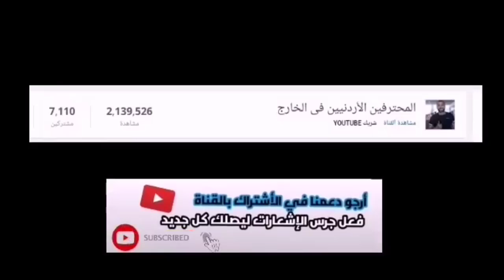ملخص مباراة الوحدات 3-0 والعقبة| الجولة الرابعة - الدوري الأردني|تألق السيفي 2020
ملخص مباراة الوحدات 3-0 و#العقبة| الجولة الرابعة - الدوري الأردني|تألق السيفي 2020
♥️نحتاج دعمكم على موقعنا لنستمر وشكرا